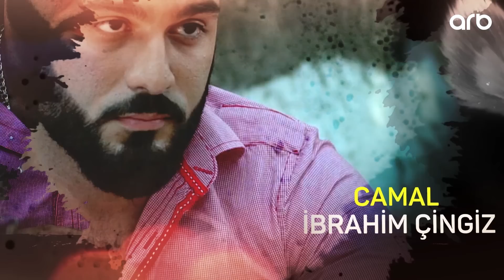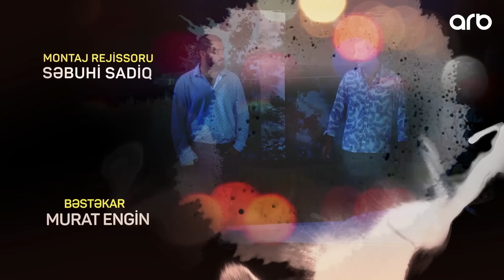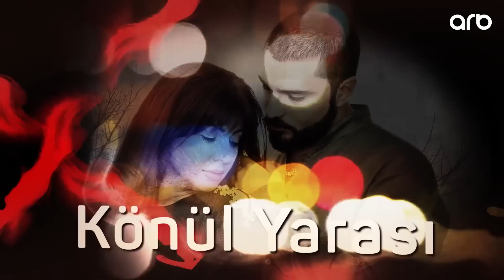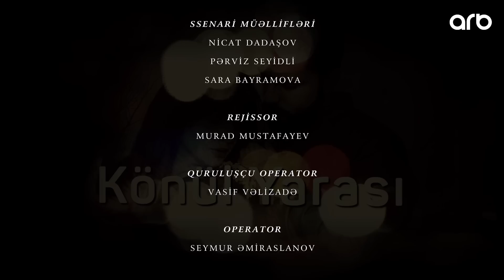Könül yarası (188-ci bölüm) - TAM HİSSƏ